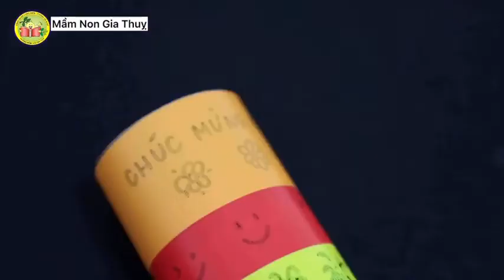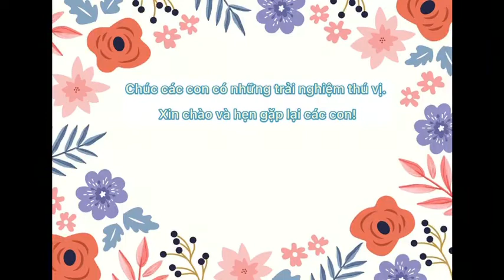Hoạt động Stem - Dự án làm pháo hoa giấy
Lứa tuổi MG Lớn/ GV Thanh Hoa